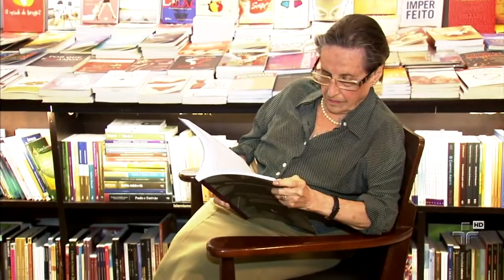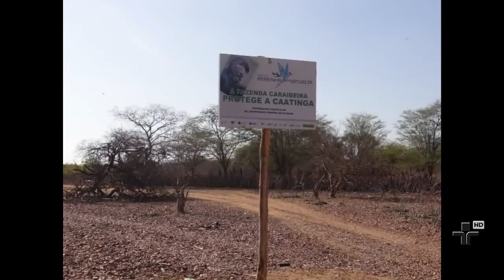Repórter Eco - 29/06/2014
Você vai conhecer um projeto científico para devolver à natureza uma ave ameaçada, que ficou famosa até nas telas do cinema. Vai acompanhar também o trabalho de uma pesquisadora que resgata o conhecimento das plantas com poder de cura. E ainda, fique por dentro da campanha nacional que defende um " aquecedor solar em cada casa".